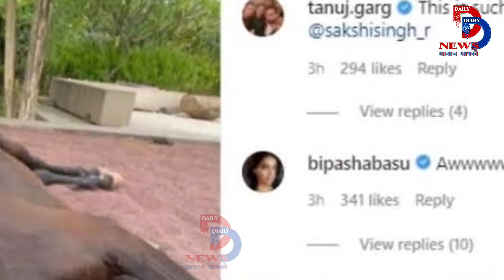Dhoni का यह Video देख आपको माही से प्यार हो जायेगा, घोड़े और डॉग के साथ Video और Pics Viral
Watch: MS Dhoni Pampers His Horse, Wife Sakshi Singh Shares Video